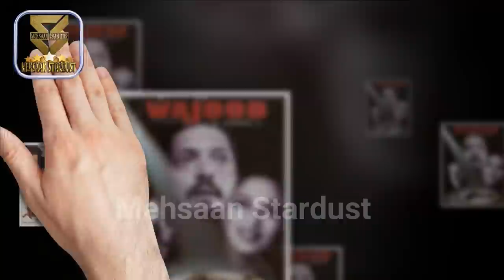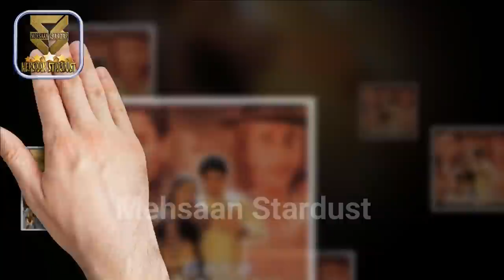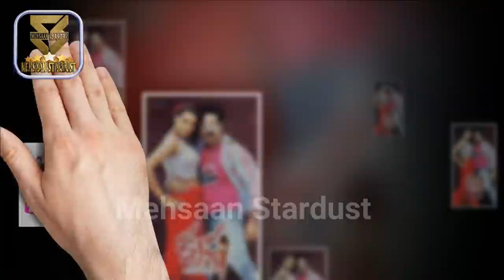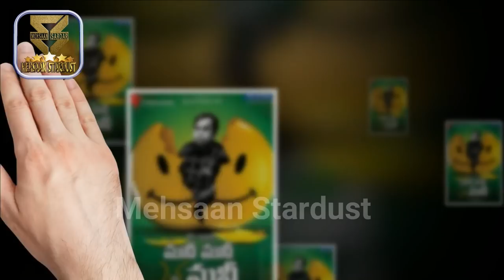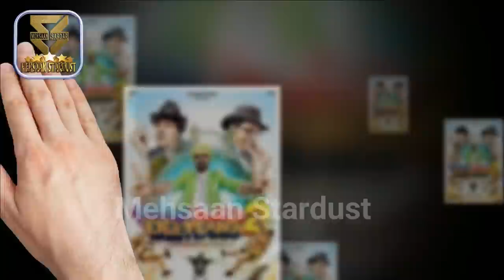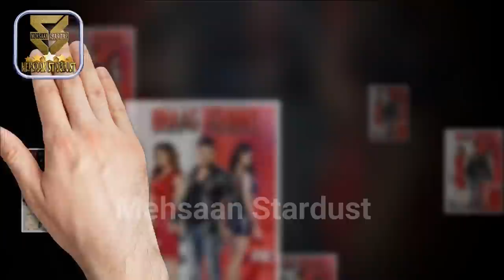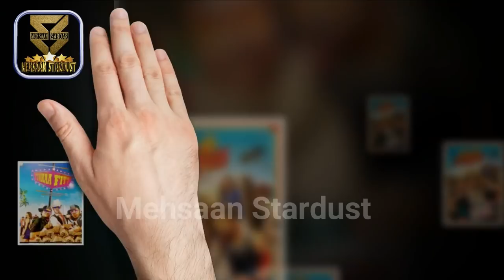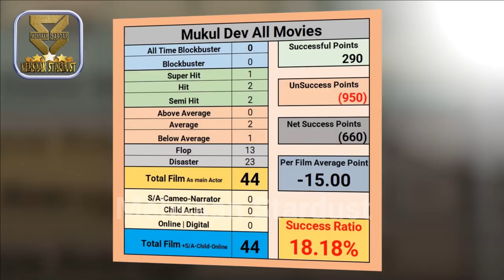Mukul Dev Box Office Collection Analysis Hit and Flop Blockbuster All Movies List | Filmography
Films Actor Mukul Dev Hit or Flop Blockbuster All Movies List. Budget Box Office Collection Bollywood Records & Analysis, Success Ratio, Filmography and Upcoming Movies List. Mukul Dev ki Hit aur Flop Filmen, Mukul Dev Hit or Flop Box Office Collection All Films List. Mukul Dev is an Indian television and film actor. He is known for his work in Hindi films, Punjabi films, TV serials and music albums. his Best Films are Dastak (1996), Wajood (1998), Qila (1998), Kohram (1999), Ittefaq (2001), and Son of Sardaar (2012). Today मेहसान स्टारडस्ट / “Mehsaan Stardust” Made this video for entertain people with valuable information.

Mukul Dev Box Office Collection Analysis Hit and Flop Blockbuster All Movies List.

Dastak (1996),
Mere Do Anmol Ratan (1998),
Iski Topi Uske Sarr (1998),
Wajood (1998),
Qila (1998),
Kohram (1999),
Ittefaq (2001),
Mujhe Meri Biwi Se Bachaao (2001),
Guru Mahaaguru (2002),
Hawayein (2003),
Ek Khiladi Ek Haseena (2005),
Katputtli (2006),
Just Married (2007),
De Taali (2008),
Krishna (2008),
Siddham (2009),
Ek Niranjan (2009),
Kedi (2010),
Adhurs (2010),
Bezawada (2011),
Rajani (2011),
Money Money More Money (2011),
Babloo (2011),
Yamla Pagla Deewana (2011),
Chaar Din Ki Chandni (2012),
Nippu (2012),
Son of Sardaar (2012),
R... Rajkumar (2013),
Jal (2013),
Yamla Pagla Deewana 2 (2013),
War Chhod Na Yaar (2013),
Creature 3D (2014),
Jai Ho (2014),
Bhaag Johnny (2015),
Meeruthiya Gangsters (2015),
Red Affair (2017),
Tukkaa Fitt (2018),
Bhaiaji Superhit (2018),
Teri Bhabhi Hai Pagle (2018),
Pagalpanti (2018),
Nirdosh (2018),
2006 Varanasi: The Untold (2018),
Savyasachi (2018),
3rd EYE (2019),

►Music
Track: Heartbeat